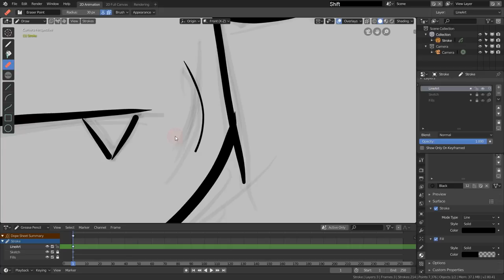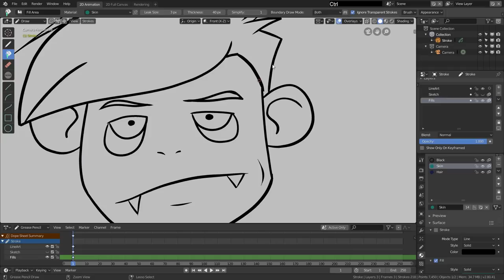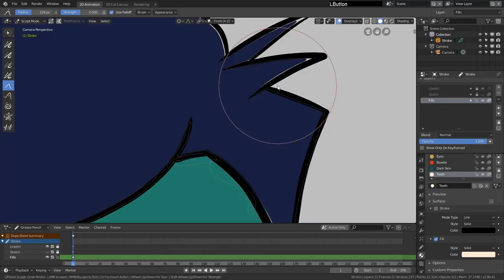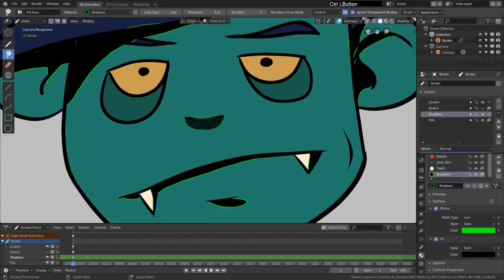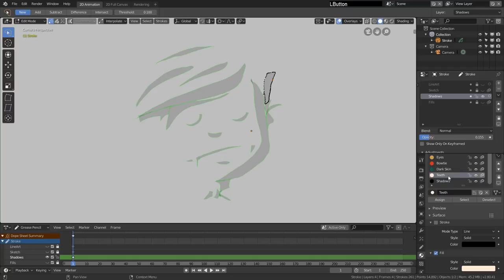Probando Grease Pencil 2.0 (Timelapse)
He estado experimentando con Grease Pencil 2.0 en la nueva versión de Blender para crear el video número 12 de mi serie de introducción a 2.80, ¡y hay mucho que rascar! En este video podéis ver el proceso acelerado de una de las pruebas que he hecho para ver el funcionamiento de esta parte nueva de Blender que abrirá las puertas a la animación 2D :D